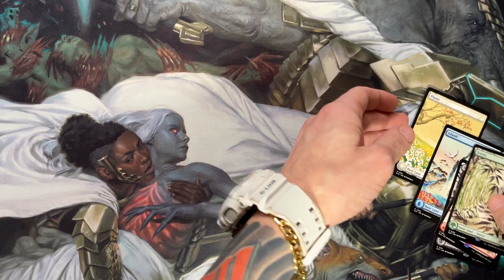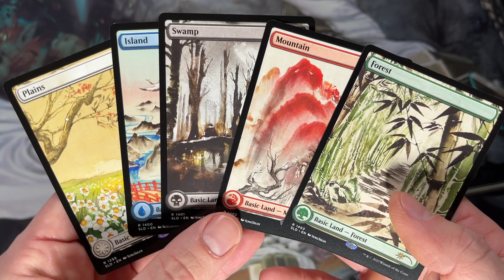MTG Secret Lair Unboxing | MEDITATIONS ON NATURE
Opening Spookydrop 2023  Magic The Gathering Secret Lair drop "Meditations on Nature" illustrated by traditional brush artist JungShan.

• Plains
• Island
• Swamp
• Mountain
• Forest